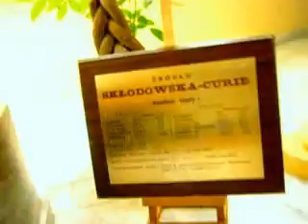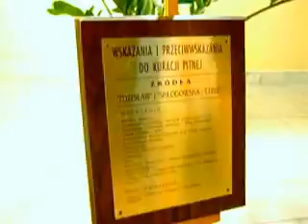LĄDEK ZDRÓJ - W PIJALNI NA WIEŻY - ŻRÓDŁO WOJCIECHA. SIERPIEŃ 2011 ROK.